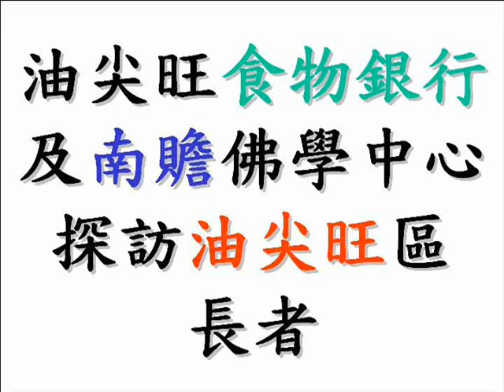油尖旺食物銀行及南贍探訪長者：義工與長者唱歌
油尖旺食物銀行及南贍探訪長者

2011年4月22日下午，來自龍緯汶文化藝術國際交流協會營運、食物分享計劃贊助的油尖旺食物銀行的職員及南贍佛學中心的學員，一起探訪油尖旺區的長者。

他們為長者提供簡單的家居清潔服務，並與長者閒話家常。2011年4月22至25日是公眾假期，食物銀行停止辦公。他們向每位被訪長者贈送了一批白米，讓長者的心靈及肚子都得到飽暖。